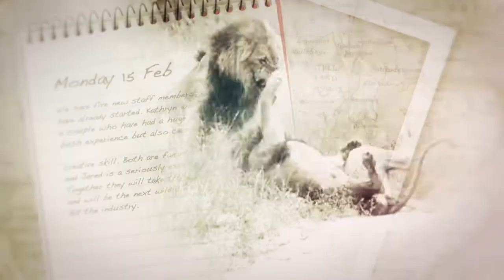safari.tv diary - 7 june 2010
More and more birds today! Starting with two white-backed vultures in a nest, we carried on to green pigeons, emerald-spotted wood dove, forked-tailed drongo, crested barbet, and a tawny eagle high up in the sky. We got quite close to a business of dwarf mongoose out on the road, looking for some food and carefully watching out for predators. Then, a truly rare find, a ground hornbill, whom we followed for sometime. Then more birds - pearl spotted owlet and Verreaux's eagle owl.